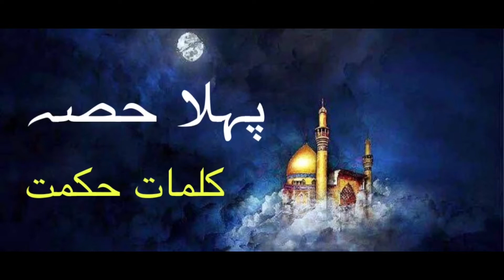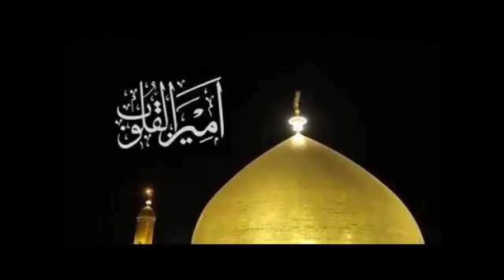Nahj-ul-Balagha | part 4 | khutba no: 201 , 203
I hope these videos are increasing your knowledge and you are liking it and keep supporting me for more videos.